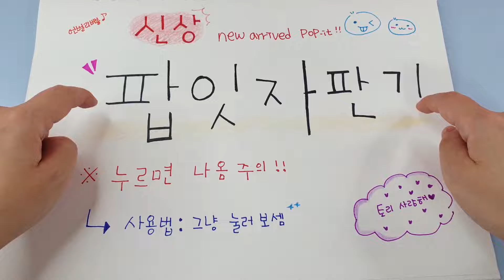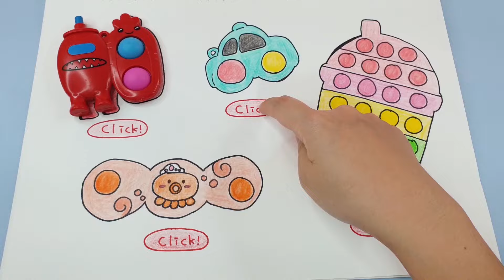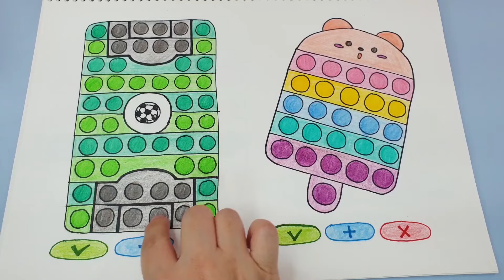[sub]팝잇자판기 모음:D 26가지 신상팝잇 노토킹버전으로 빠르게 보기😍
오늘의 tmi : 드.디.어! 단발로 머리를 잘랐다아아ㅏㅏㅏ
늘 촬랑촬랑 긴머리만 하다가 생전처음 단발머리 해봤는데
머리감을때 너무 편해ㅎㅎㅎㅎ

(반모되냐고 안물어봐도 됨. 처음이 어색하지 하다보면 편함ㅋ)

Audionautix의 Jumpin Boogie Woogie에는 크리에이티브 커먼즈 저작자 표시 4.0 라이선스가 적용됩니다.